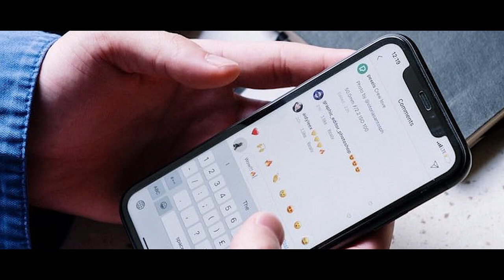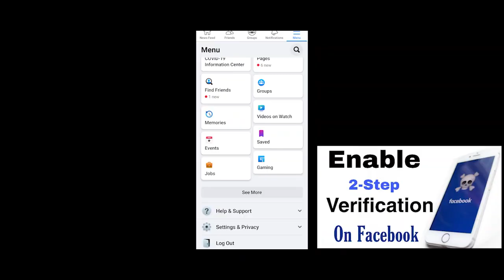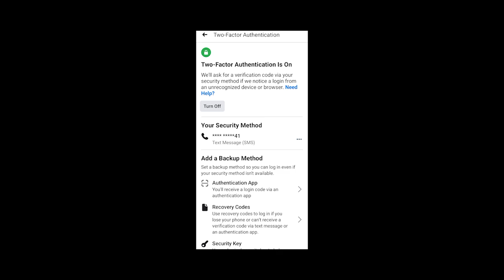HOW WE PROTECT OUR PUBG ID FROM HACKERS OR SCAMMERS || PUBG ID Hacked || PUBG MOBILE || AWM BROS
THANKU SO MUXH FOR SUPPORTING...

I AM NEW IN THE YOUTUBE CHANNEl.

HOPE U ENJOY THIS VIDEO PLEASE GUYS SUPPORT ME.

HOW WE PROTECT OUR PUBG ID FROM HACKERS OR SCAMMERS

SAB JALDI BHAI KY 1 K KARWAO FAST.

ticktock id;AWMBRO'S

PAKISTAN ARMY :WHATSAPP GROUP for any issue join the group .

Played on : INFINIX 8i

Recorded: SCREEN RECORDER
video editor; ADOBE PREMIER pro